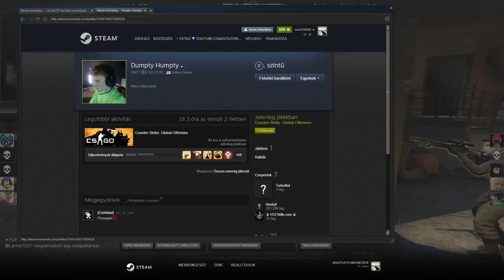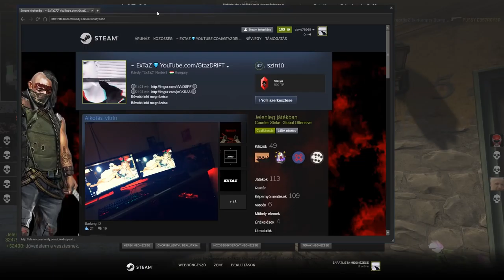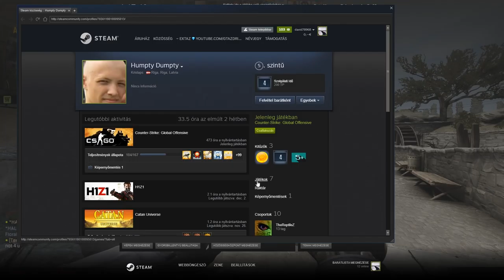ÚJRA KEZDTEM A CS:GO-T???!??